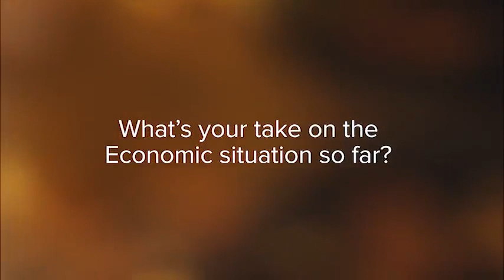Case for Zim Agriculture Products Market Expansion - Efious Mugwagwa interview by Tendai Madondo